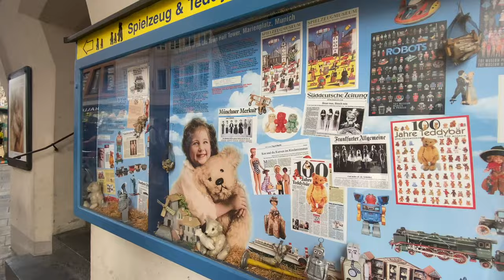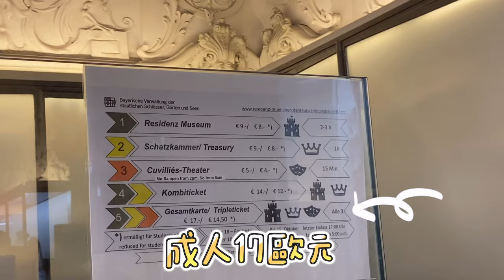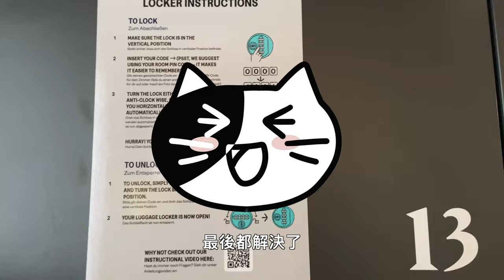【🇩🇪工作假期】慕尼黑Vlog EP.1 🏙️ 舊城區一日遊｜ 🍺 啤酒節體驗｜品嚐德國豬手和啤酒🐽｜全球最大啤酒屋🍻｜超豪華皇官👑｜必看三大教堂⛪"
歡迎大家嚟到TP Diary 躺平日記！今日我哋將帶大家一齊探索德國嘅美麗城市慕尼黑（Munich）。 喺呢段精彩嘅Vlog中，將會參觀慕尼黑嘅舊城區，感受啤酒節嘅瘋狂氛圍🍺，試吓德國嘅豬手同啤酒🐽，參觀全球最大嘅啤酒屋🍻，仲會欣賞到超豪華嘅皇官👑同必看嘅三間大教堂⛪。